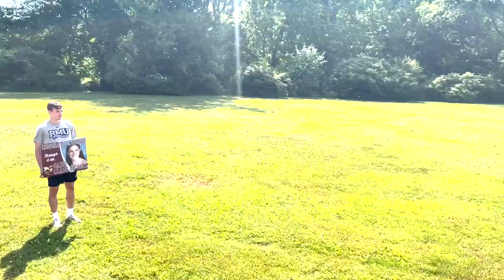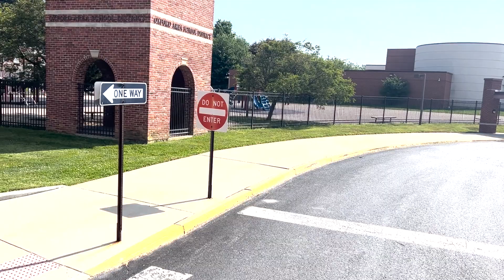Senior Bus Ride 2023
Filmed by Michael K, edited by El Myers.